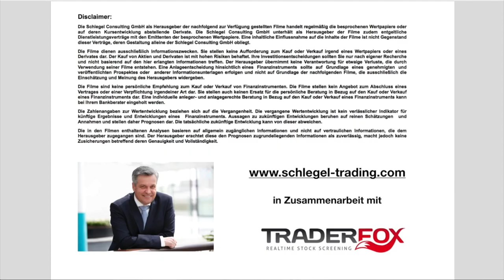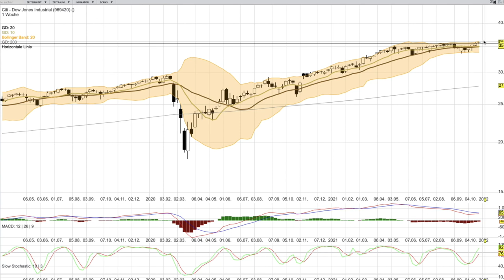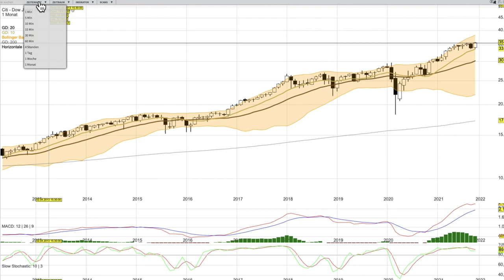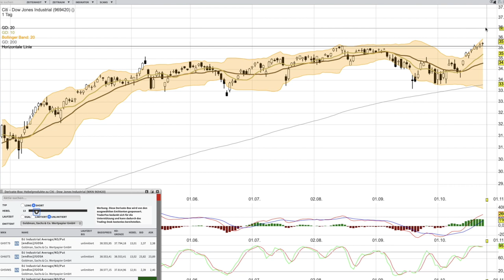DOW Jones Analyse ab dem 26 Oktober